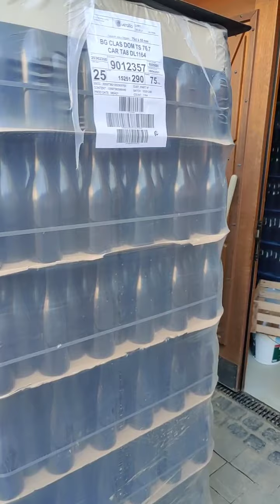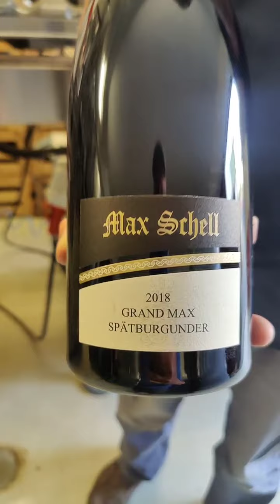Ahrtal - Tag 31: Wiedersehen mit Calvin